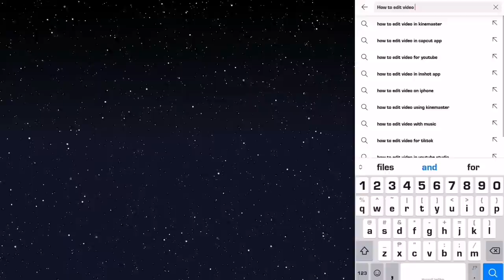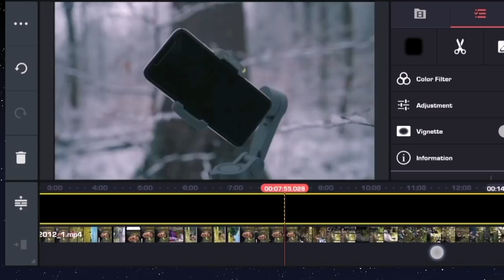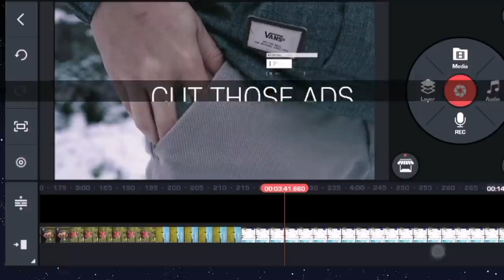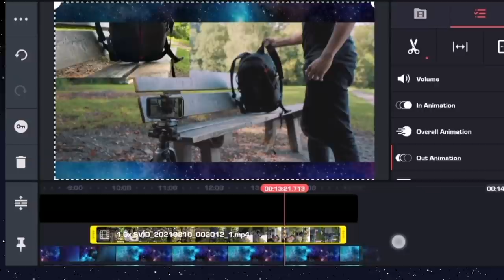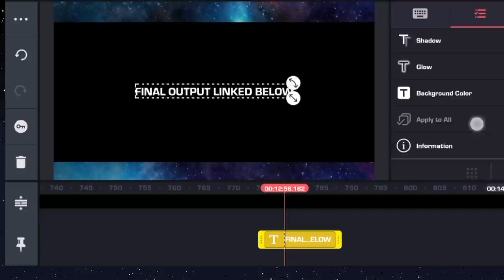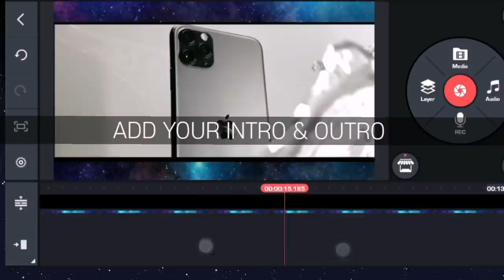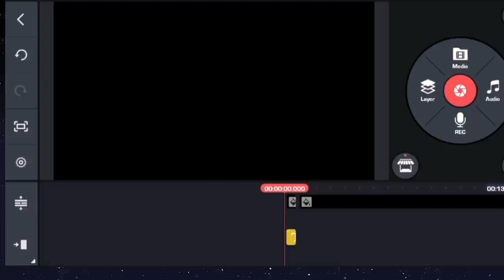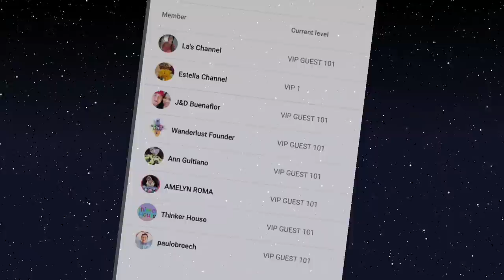HOW TO UPLOAD OTHER VIDEOS WITHOUT COPYRIGHT / HOW TO USE CC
HOW TO UPLOAD OTHER VIDEOS WITHOUT COPYRIGHT / HOW TO USE CC COMMON CREATIVE CONTENT
HOW TO USE CREATIVE COMMONS VIDEOS ON YOUTUBE WITHOUT COPYRIGHT

Content Chapter

How to upload other YouTube videos to your channel 00:10
How to find creative Common videos  00:38
How ti get a cope and edit 01:12
Creative Commons licences 09:48
What is CC CREATIVE COMMON VIDEOS 10:21

By marking your original video
 you're granting the entire
 YouTube community the right
 to reuse and edit that video..

MORE AESTHETIC MUSIC IDEAS

Friendly reminder:
It doesn't matter if still have a watermark. Once you get the idea and you already master the apps how to use, then boom, you are ready to purchase that's app and enjoy all features.

How to upload other videos in YouTube
How to upload other people's YouTube videos without copyright